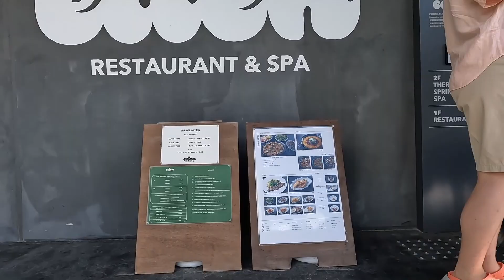勝浦・興津海水浴場／edén［夏の犬連れ房総旅行(1)］【保護犬ボーダーコリー4年目】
シェルターから迎え入れた推定8歳のボーダーコリー♂、保護犬「トーマ」が、初めての1泊2日の旅行に行ったときの様子の動画です。1日目は興津海水浴場で遊び、レストラン＆スパ edénでランチをいただきました。

This is a video of Toma, an estimated 8-year-old rescued border collie boy who was adopted from the shelter, on his first overnight trip. On day 1, we played at the beatiful beach and had lunch at the paella restaurant.

2024年9月12日「勝浦・興津海水浴場／edén［夏の犬連れ房総旅行(1)］」
The dog was on his first summer overnight trip (1)